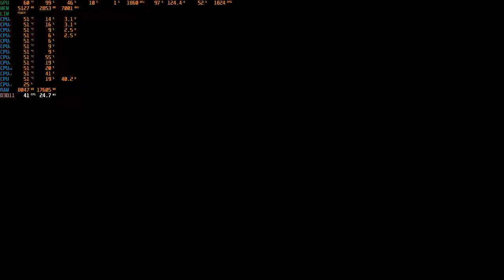EVIL WEST: BENCHMARK 1660 SUPER |GRAFICA EPICA| FULL HD - SCALA RISOLUZIONE 150% ULTRA HD - GAMEPLAY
Benchmark 1660 super di EVIL WEST, Full HD, GRAFICA EPICA con ottima qualità e le prestazioni sono abbastanza buone!!!

PC:
MOBO: B450 GAMING PLUS
CPU: R5 3600
GPU: 1660 SUPER
RAM: 16 GB
CASE: 4000D AIRFLOW CASE CORSAIR

VIDEO TUTORIAL
               GAMES---TECH---MICROSOFT